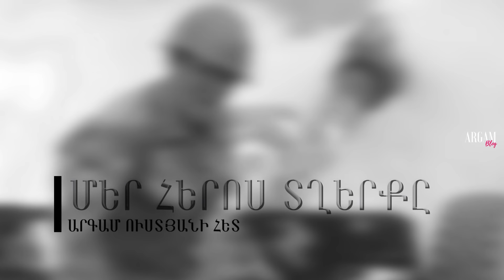Գիշերը, ժամը՝ 2-ին երկու կողմից շրջափակման մեջ գցեցին մեզ. / Մեր Հերոս Տղերքը!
Չմոռանաք լայքել տեսանյութը, եթե այն Ձեզ դուր եկավ, ինչպես նաև բաժանորդագրվել մեր էջերին՝